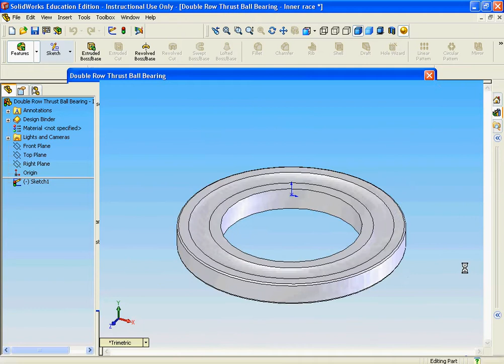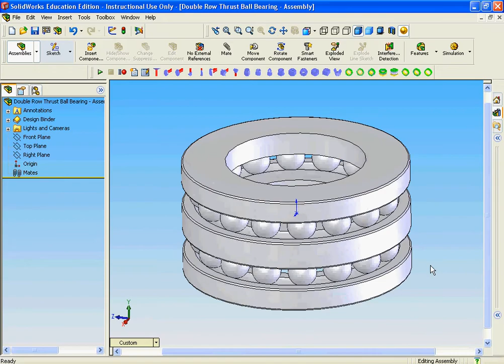VIT Project - Bearings Standard